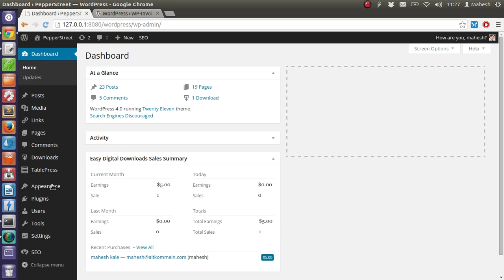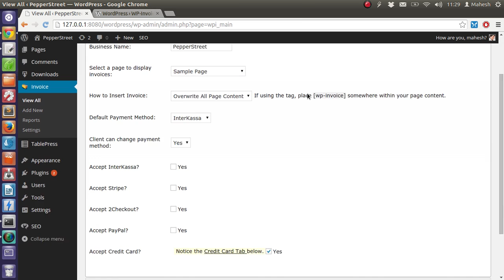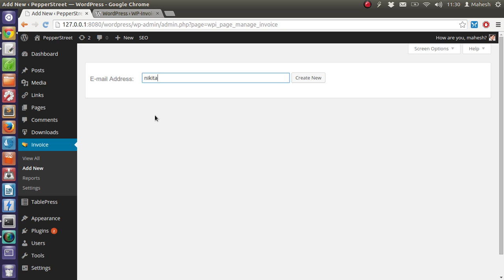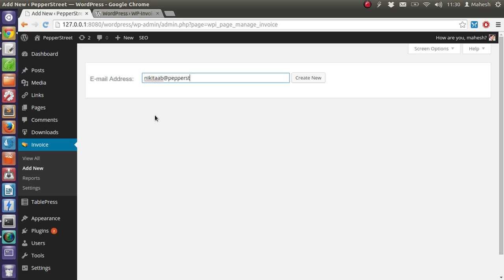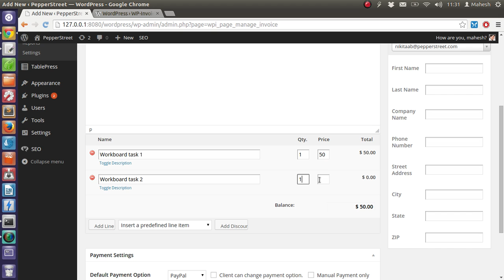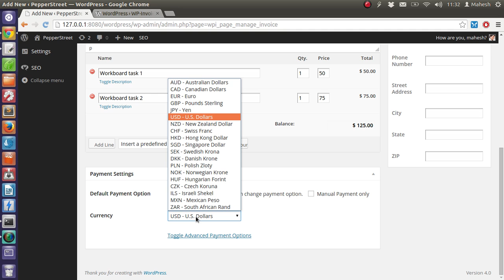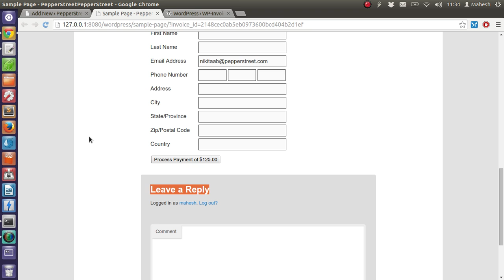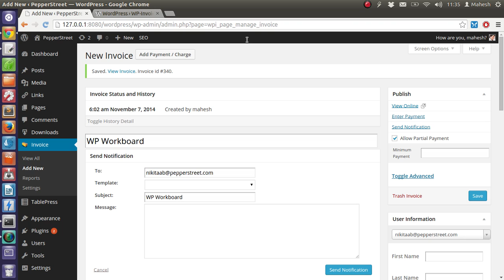How to Create Invoices Using WordPress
Learn how to send Bills and Invoices to clients using WordPress with Free plugin - WP invoice.